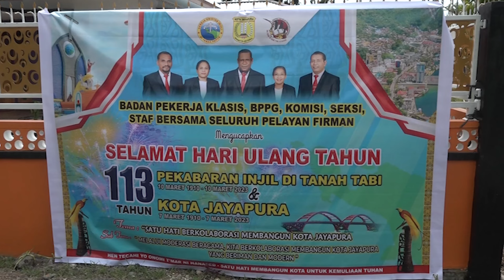IBADAH SYUKUR HUT KE 113 KOTA JAYAPURA DAN PI DI TANAH TABI xmp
PROGRAM JAYA TV DAPAT DISAKSIKAN MELALUI SIARAN DIGITAL PADA SATELIT MERAH PUTIH DENGAN FREQUENSI 11861 DAN SIMBOL RATE 45000  POLARISASI VERTIKAL